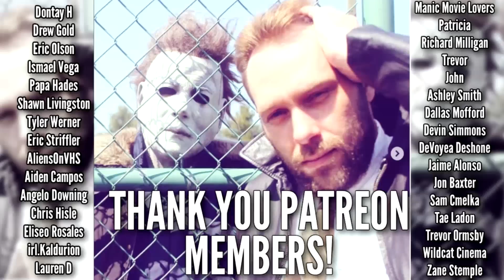Life After HALLOWEEN ENDS (3 Things Trancas Should Do)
halloweenends michaelmyers Life After HALLOWEEN ENDS + 3 Things Trancas Should Do With Michael Myers BEFORE the next Halloween Movie or Halloween TV Show. Maybe a Halloween video game? Look, we all know Halloween Ends isn't the end of the franchise. Just the end (probably) of Blumhouse iteration of Michael Myers and Halloween. But we're bound to have three or more years between the next Halloween movie. So what should Trancas and Malek Akkad do for the Halloween Franchise in the meantime? I have a three fold Halloween plan.